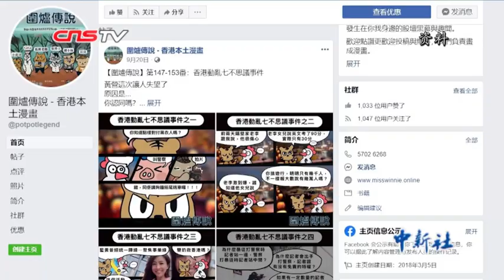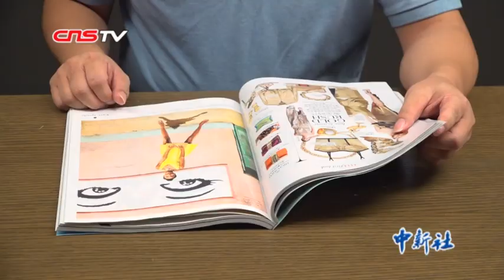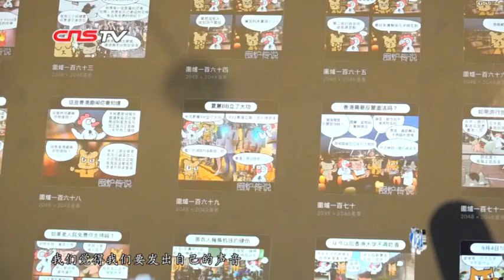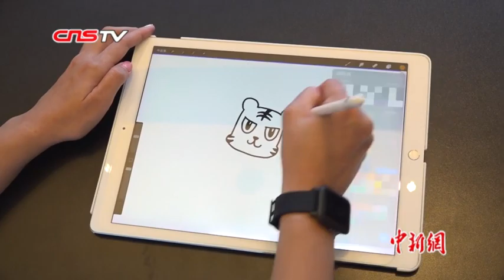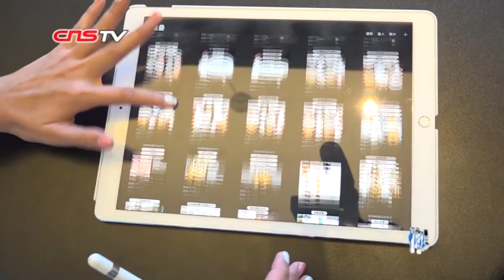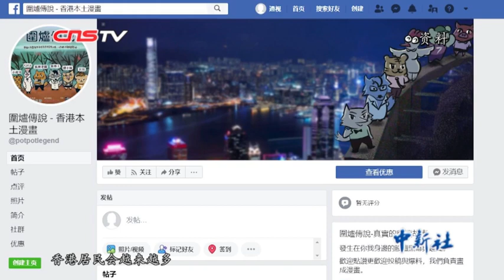香港故事：漫画《围炉传说》宣传爱香港反暴力走红网络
日前，在海外社交媒体平台上，出现了一个漫画系列《围炉传说》，用小动物的形象做主人公，讲述当前香港社会热点议题。同时，漫画也探讨社会事件背后的本质，如住房、土地等问题，直击香港社会痛点。漫画推出后，获得了很多网友的点赞和支持，称《围炉传说》敢讲真话，说出了香港沉默的大多数市民希望尽快止暴制乱的心声。